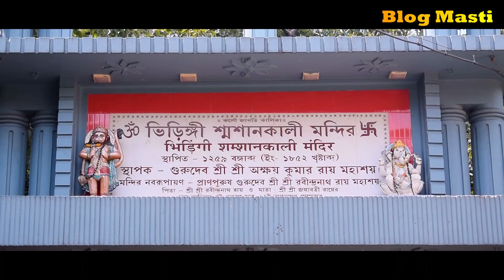Bengali Vlogs || Durgapur Shivaji school (ভুতুড়ে) || Real Haunted Place in India || Blog Masti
Youtube Channel Name -👉Blog Masti👈

📌My 2nd youtube channel -Durgapur entertainment

Related Search
My Bengali Vlog
vlogging channel,